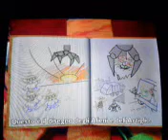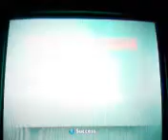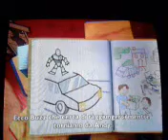Toy Story 3 Walkthrough PS2 - Parte 10 ITA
Parte 10, e siamo vicini alla fine, anzi, penso che la prossima parte sia quella finale.